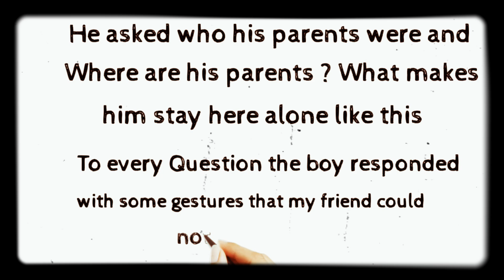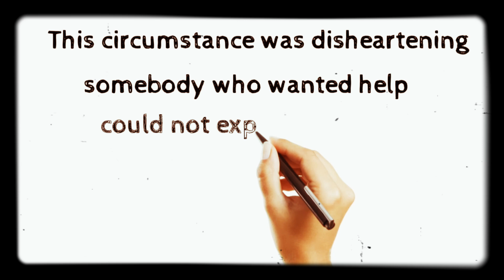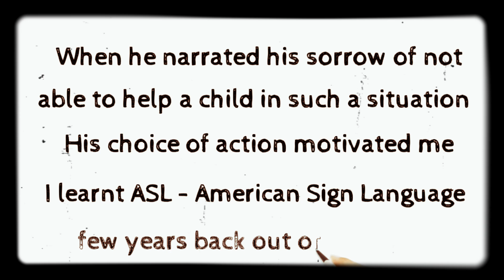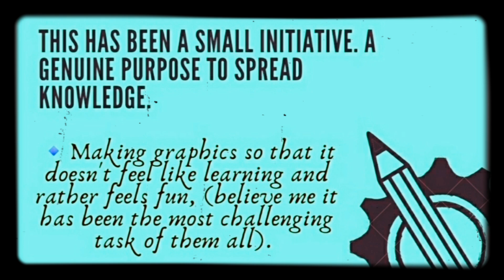The begining of the journey 🌟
This has been a small initiative. A genuine purpose to spread knowledge.

🔹Making graphics so that it doesn't feel like learning and rather feels fun, (believe me it has been the most challenging task of them all).

🔹When a single person incorporate that change, it feels the purpose is actually leading, because that change is for real.

Real things take time and effort.
Every small act of people indulging to learn is a success stone.✨

🔹I have started it from my own family, I teach them sign language and for that matter my 2 year old nephew has been the fastest learner.👦

🔹Surprise element- He also teaches sign language to other people and that feels super proud and cute at the same time.🐥

🔹This could not have been possible if @svhanda
would not have that deep desire to bring a change in him.
Credits 🙌 would be a small word keep rolling bud. Thank you for inspiring. ✨